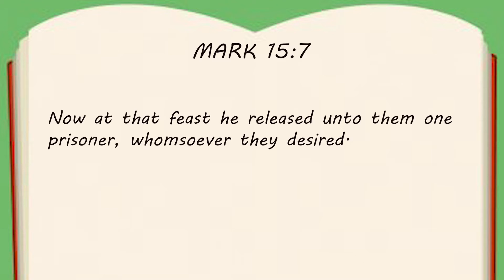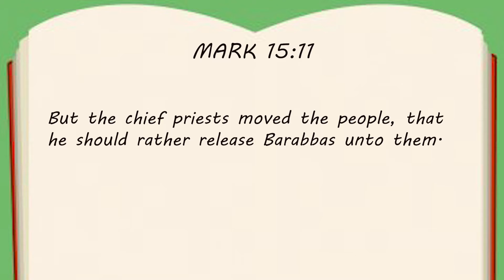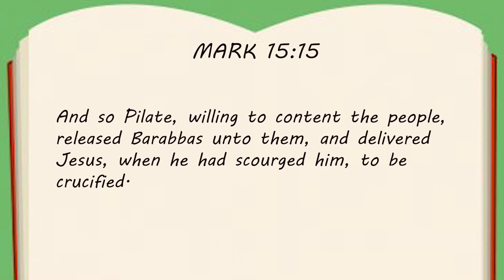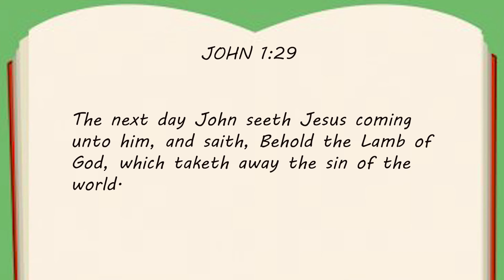Good News Mission Kenya Church | Sunday School